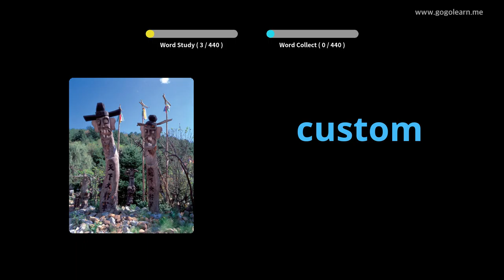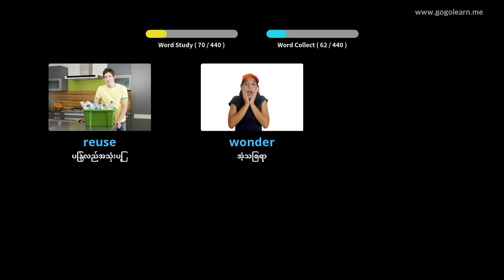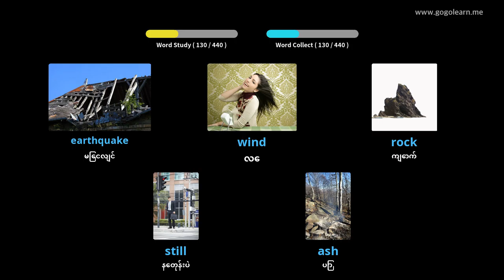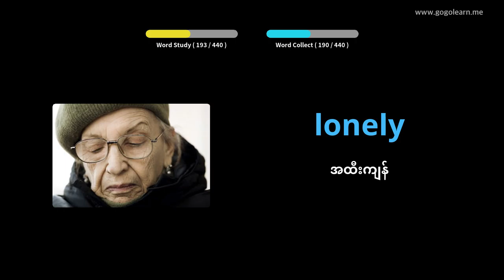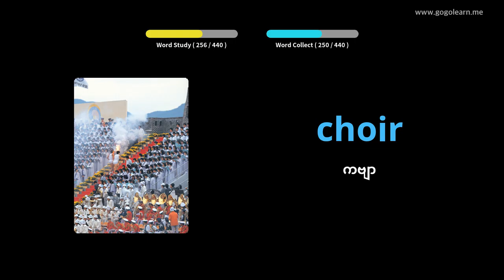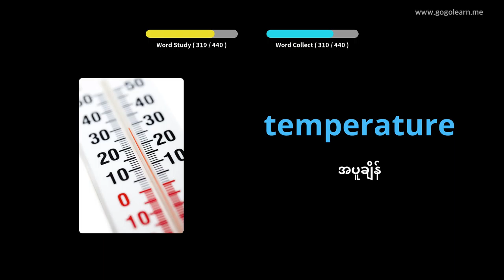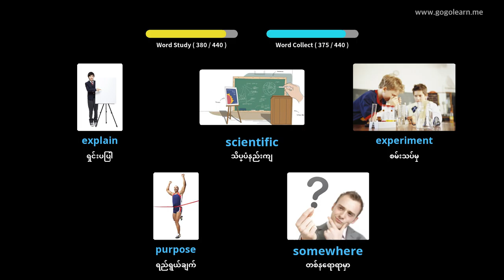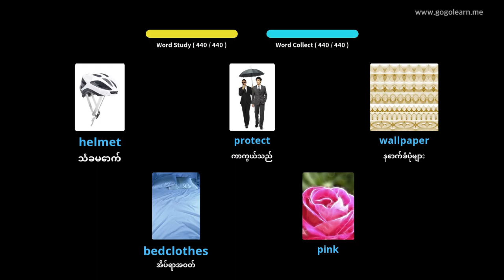အင်္ဂလိပ်ဝေါဟာရအလယ်တန်းကျောင်း 2 |Golearn